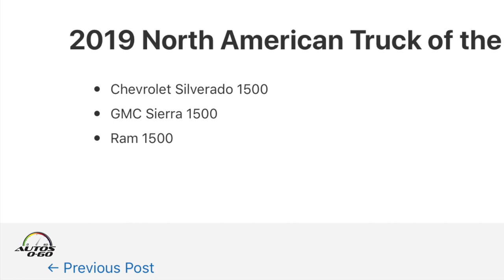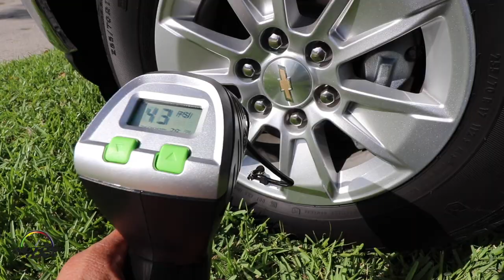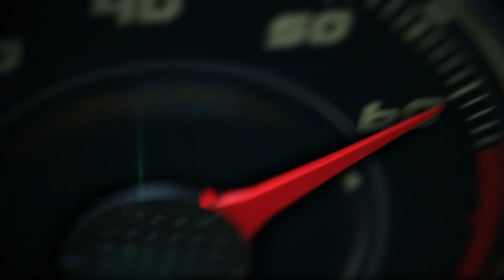Inflador inalámbirco Slime, excelente accesorio para las emergencias